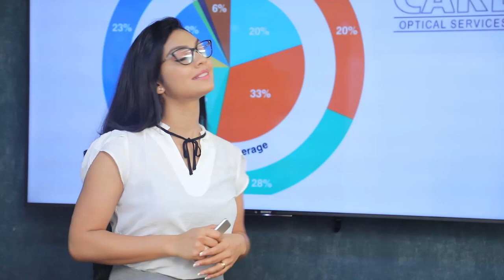ගෝඨාට මට වූ දෙයම වෙලා.. කිසිම බලයක් නෑ| Breaking.lk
ගෝඨාට මට වූ දෙයම වෙලා.. කිසිම බලයක් නෑ